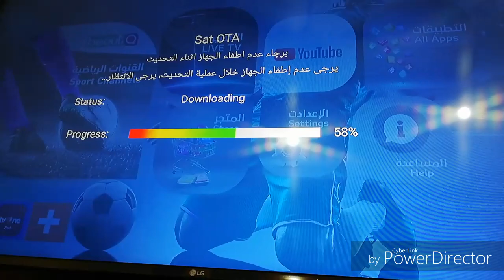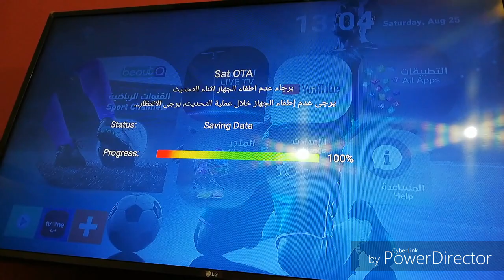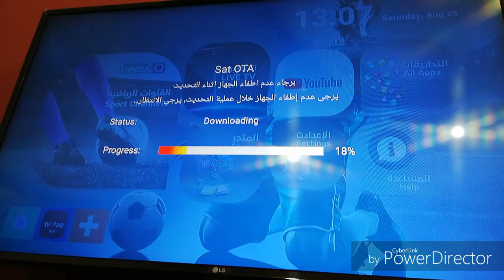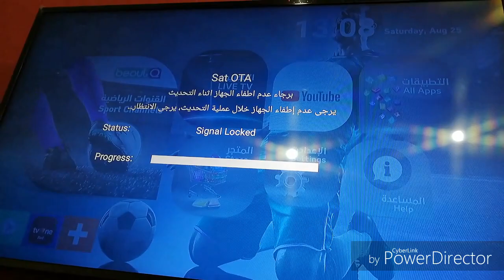مشكل رسيفر بي اوت كيو